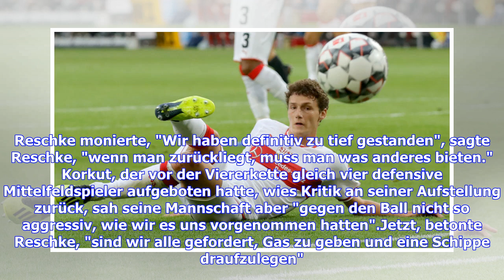Historisch schlecht: Grausame Zeiten für den VfB Stuttgart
0:2, 0:1, 0:3 - der VfB Stuttgart ist nach seinem historischen Fehlstart um Ruhe bemüht. Drei Pflichtspiele, drei Niederlagen, kein Tor - und jetzt auch noch Länderspielpause."Das wird eine grausam lange Zeit", sagte Sportvorstand Michael Reschke nach dem 0:3 (0:1) seines mut- und hilflosen VfB Stuttgart gegen Bayern München. Dass in die Pause auch noch das 125-jährige Klubjubiläum am 9. September fällt, macht es nur noch schlimmer. Zum Feiern ist beim Tabellenletzten der Fußball-Bundesliga niem...